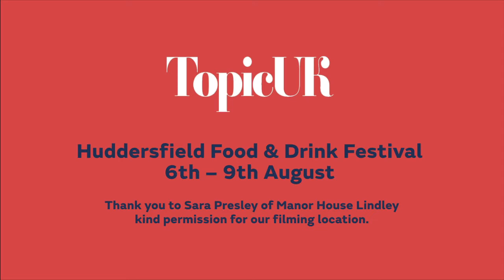TOPIC #2 – Huddersfield Food & Drink Virtual Festival